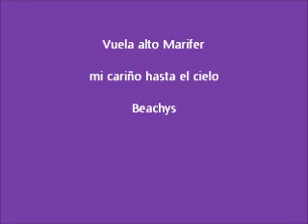Marifer Zuckermann... Vives en Mí..!!